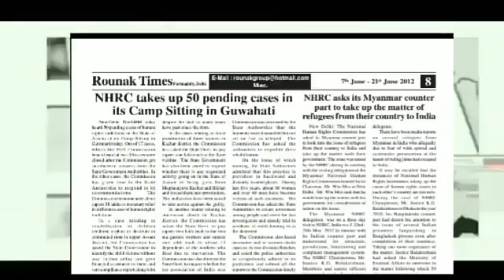National Lok Adalat was organized under the command of Patron-in-Chief SLSA Justice Pankaj Mitta